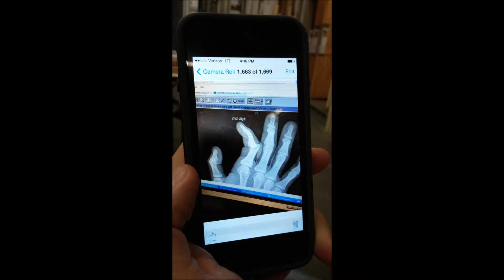Finger love (day2) [4-27-14]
just a regular day in my life don't be to harsh on me i'm new to vlogging